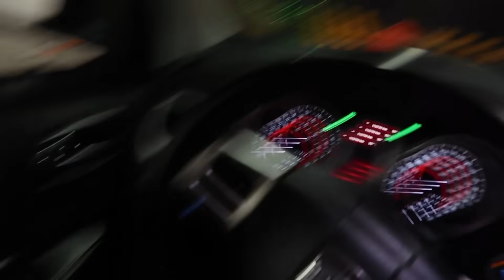Se adelantó la Navidad… Una ilusión que terminó en desilusión - VlogNas 🙏🏻